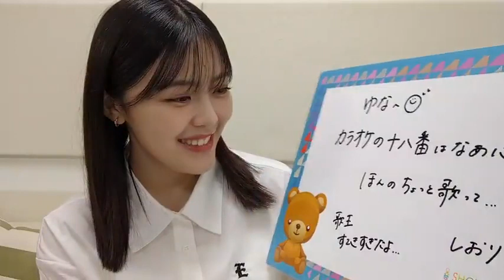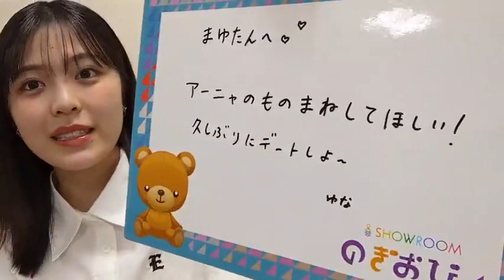乃木坂46 柴田柚菜 showroom 20231025 のぎおび